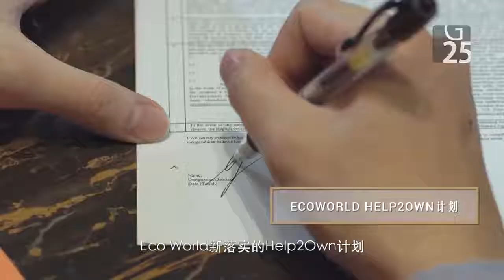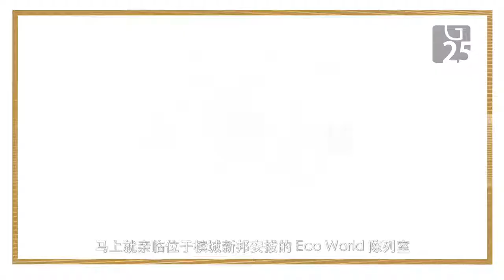【Eco World】买到好房子就是那么简单！为你打造舒适自在的优越家园！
想要摆脱【房奴】的称号，不想再被房屋贷款勒到“死死”的。现今许多人都逃不了成为房奴的命运，差不多半辈子都在还贷款。命运其实掌握在自己手里！